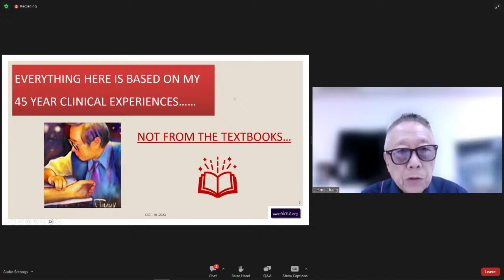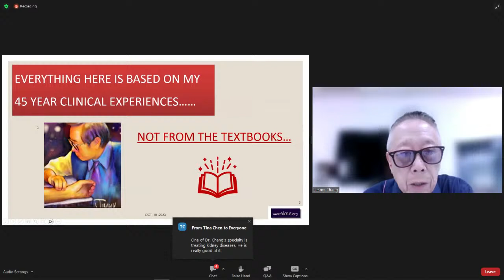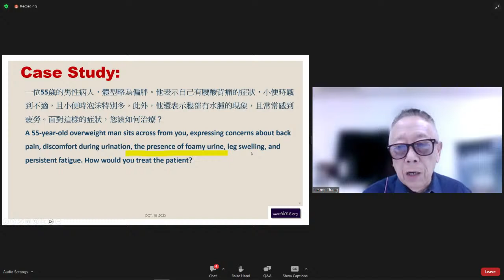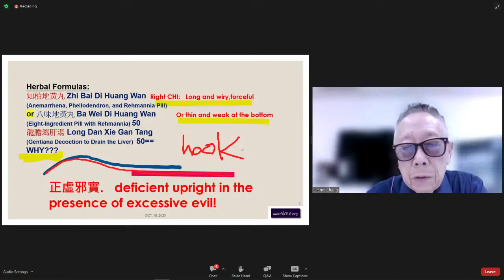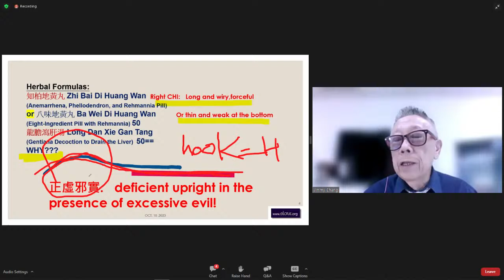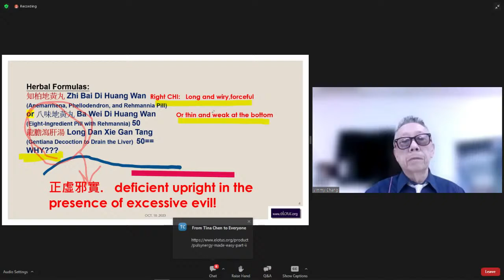Nephritis and Fatty Liver: Dr. Jimmy Chang's Herbal Master Sheet | Acupuncture Live CEUs/PDA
Class Preview:
Learn to master differential diagnosis and herbal prescription with ease from expert herbalist and seasoned practitioner, Dr. Jimmy Chang. In this course, participants will be guided through various differential diagnoses for nephritis and fatty liver that is commonly seen in clinical practice, with the addition of clinically successful herbal formulations for each condition. Each herbal composition is specifically formulated to address the root cause of the condition, allowing patients to recover more rapidly. Master Dr. Chang's pulse, tongue, and ear diagnostics and become familiar with the clinically efficient herbal formulas he now employs in his clinic in order to enhance your results. You have already studied the fundamentals of pulse, tongue, and ear diagnostics in your studies, and now is the time to refine them. His unique herbal formulas are simple to implement and provide immediate and long-lasting benefits. After completing this course, you should be able to identify pulse indications associated with specific diseases and to prescribe a personalized herbal formula based on your patient's diagnosis.

Upon completion of this course, practitioners will:

Familiarize yourself with Dr. Jimmy Chang’s method for differential diagnosis
Learn herbal formulas for nephritis, hepatitis, and fatty liver
Discover how to prescribe unique herbal formulations for your patients

For more classes by: Jimmy Wei-Yen Chang MPH, PhD, OMD, LAc